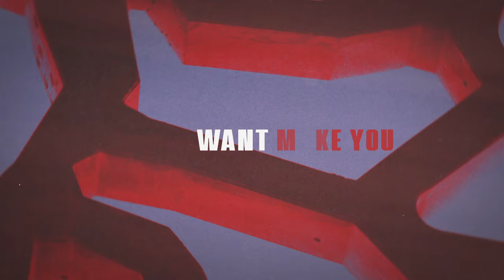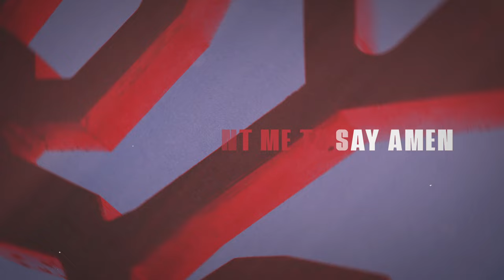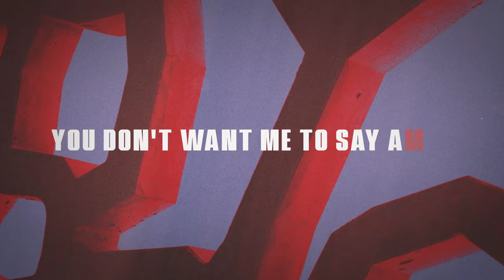Bleu Clair - Have Me All ft. Jelita | Insomniac Records